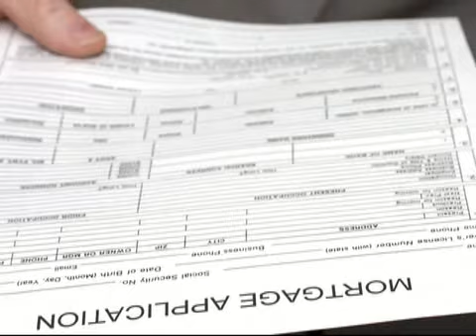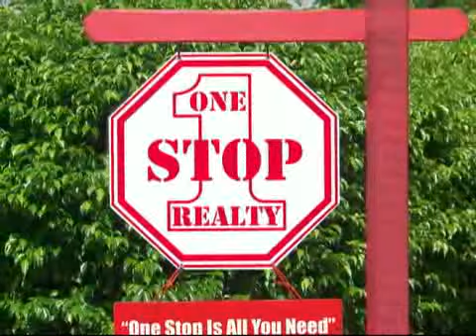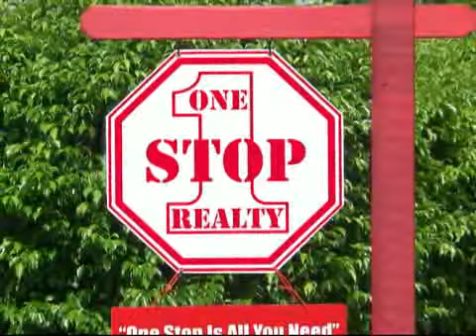One Stop Realty Presentation Video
One Stop Realty Presentation Video 2013